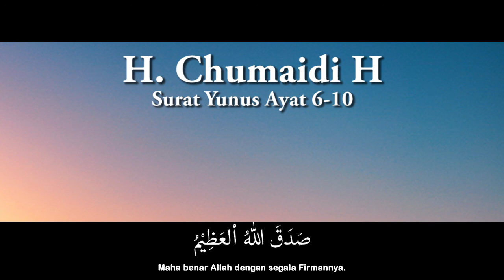H. Chumaidi - Surah Yunus 6-10 & Terjemahan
Pengajian ayat suci Al- Qur'an Surah Yunus ayat 6 sampai dengan ayat 10 oleh Qori International H. Chumaidi